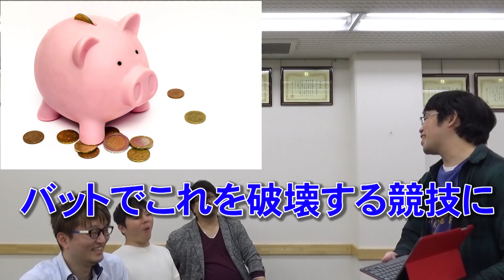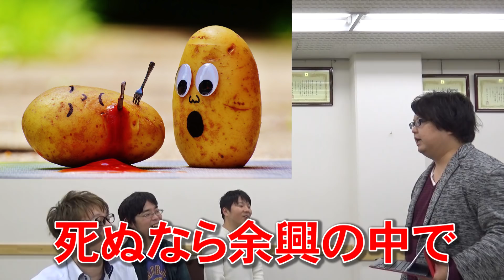プレゼンゲーム「パワポカラオケ」でアドリブ力を競え！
パワポカラオケ元日本チャンピオンの古川に石野・ATが挑みます。